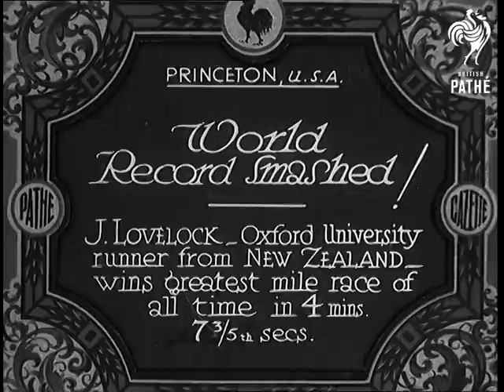World Record Smashed! (1933)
Full title reads: "Princeton, U.S.A.World Record Smashed! J Lovelock - Oxford University runner from New Zealand - wins greatest Mile race of all time in 4 mins 7 3/5 th secs."

Palmer Stadium, Princeton, New Jersey, United States of America (USA).

Mile race featuring Jack Lovelock. Various shots of this record breaking running event.

Lovelock shakes hands with an unidentified man. CU Jack Lovelock.
 FILM ID:729.23